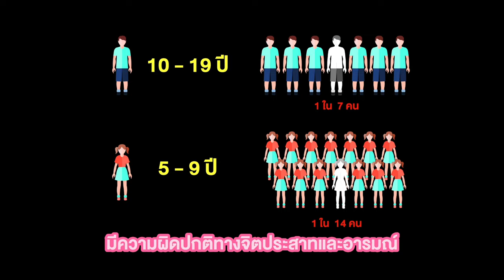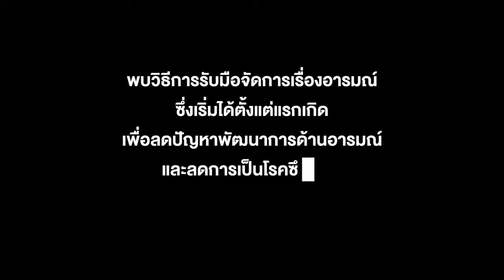รักลูก The Expert Talk EP.90 : รู้อารมณ์ลูกก็รับมือได้ ทุกสถานการณ์ ทุกอารมณ์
จากข้อมูลของกรมสุขภาพจิต ระบุว่า วัยรุ่นไทยอายุ 10-19 ปี ประมาณ 1 ใน 7 คน และเด็กไทยอายุ 5-9 ปี ประมาณ 1 ใน 14 คน มีความผิดปกติทางจิตประสาทและอารมณ์

และจากผลการสำรวจภาวะสุขภาพนักเรียนทั่วโลกในประเทศไทยเมื่อปี 2564 พบว่า 17.6 %ของวัยรุ่นอายุ 13-17 ปี มีความคิดที่จะฆ่าตัวตาย ซึ่งการฆ่าตัวตายคือสาเหตุการเสียชีวิตอันดับ 3 ของวัยรุ่นไทย

สาเหตุส่วนหนึ่งของการเป็นโรคซึมเศร้าจนนำไปสู่การฆ่าตัวตายนั้นคือการมีปัญหาพัฒนาการด้านอารมณ์ ซึ่งเป็นปัจจัยที่พ่อแม่สามารถรับมือได้ตั้งแต่เด็ก แต่ละเลยและไม่รู้วิธีการ

ฟังวิธีการรับมือกับอารมณ์ลูกจาก The Expert ศ.นพ.วีรศักดิ์ ชลไชยะ หัวหน้าสาขาพัฒนาการและการเจริญเติบโต ภาควิชากุมารเวชศาสตร์